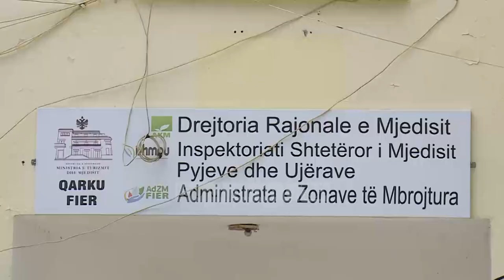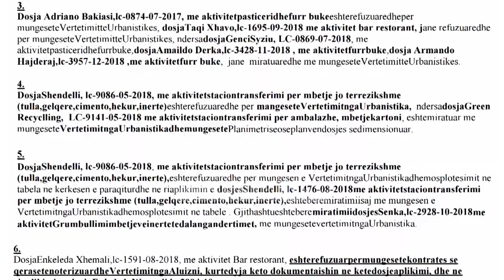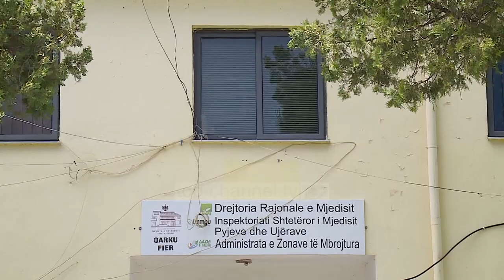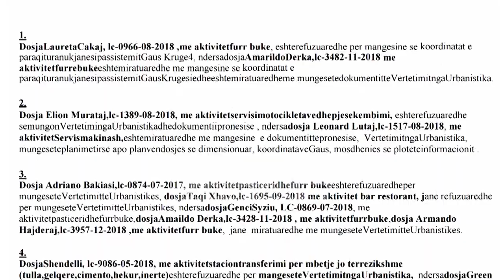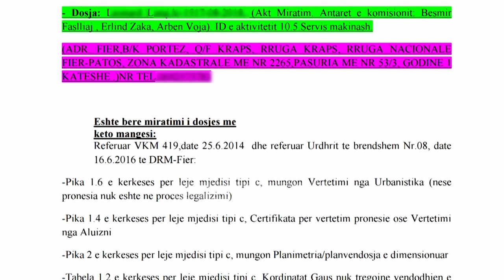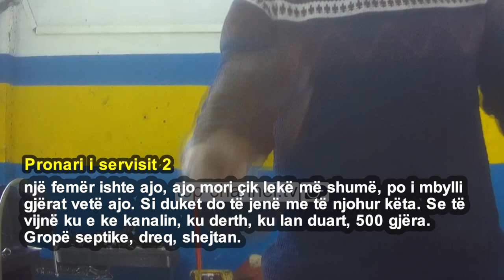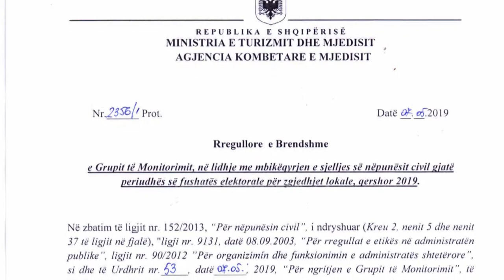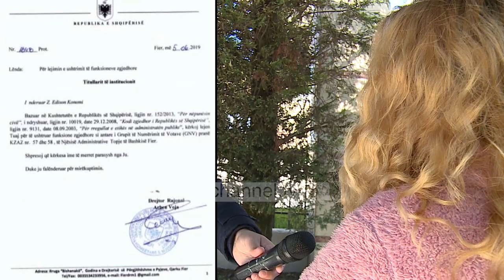Fiks Fare, Skandal/ 400 deri 700 mijë lekë ryshfet për lejet mjedisore, 3 Dhjetor 2020, Pjesa 2